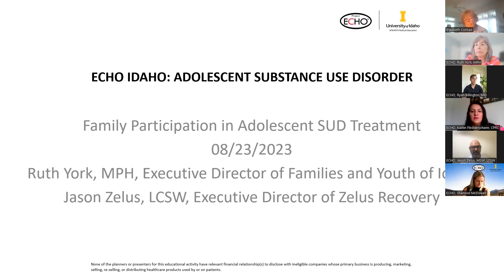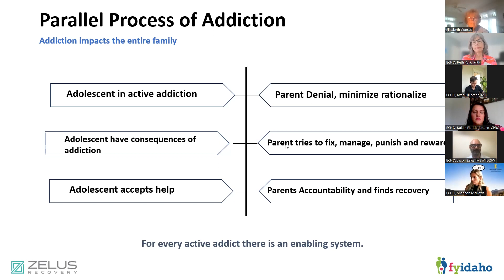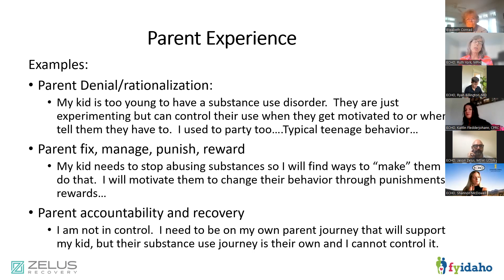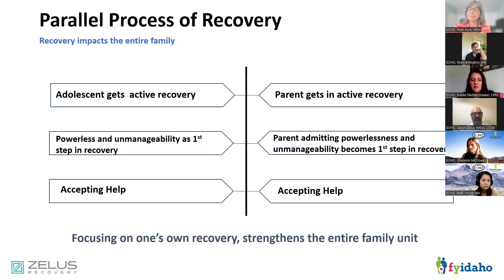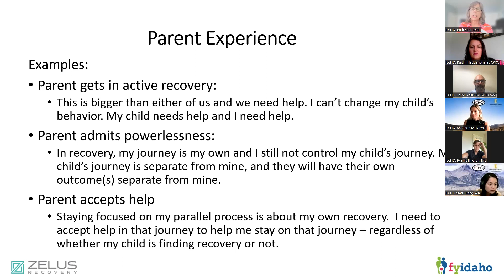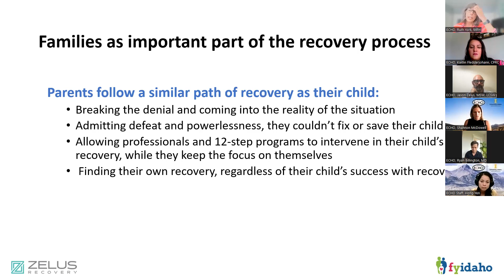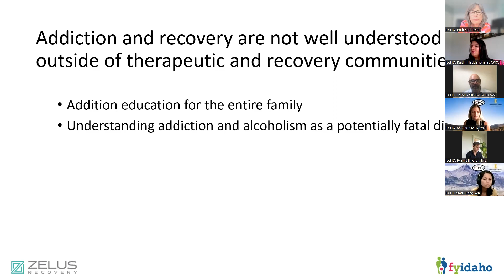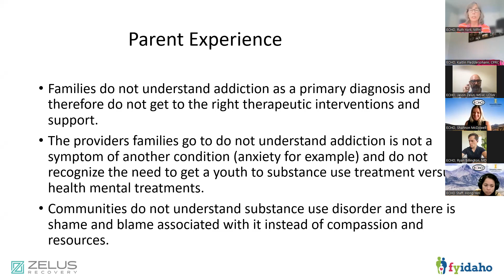Family Participation in Adolescent SUD Treatment - 08/23/2023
Family Participation in Adolescent SUD Treatment | Ruth York, MPH & Jason Zelus, LCSW | 08/23/2023